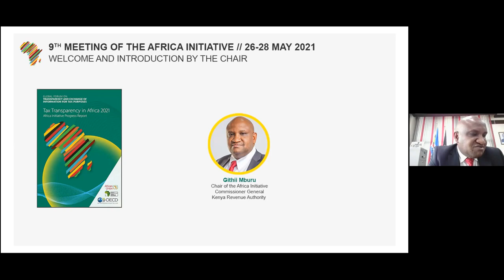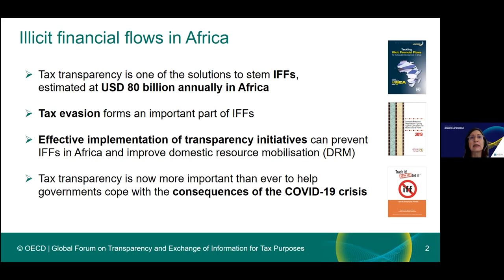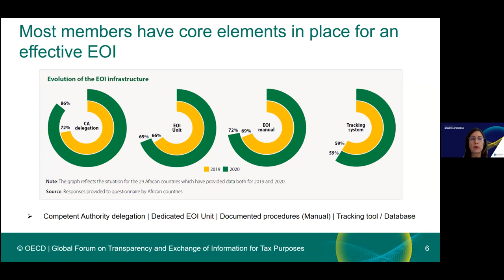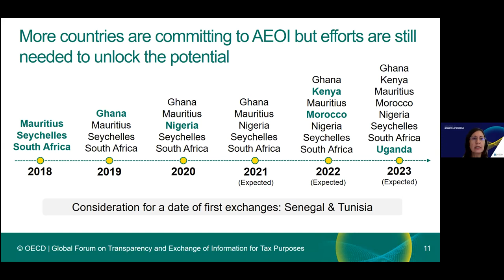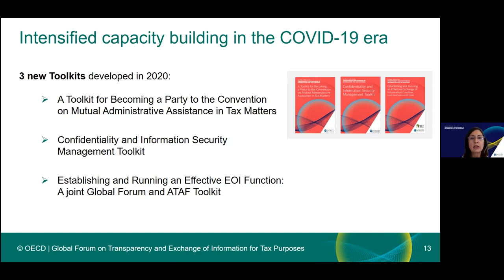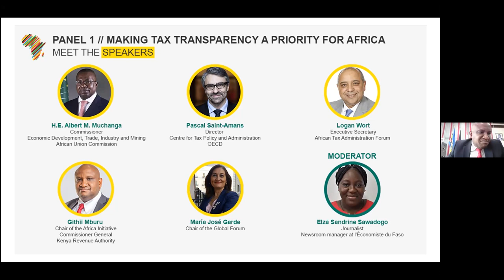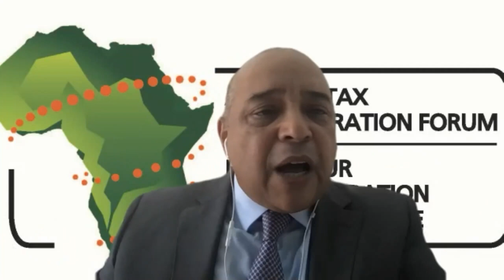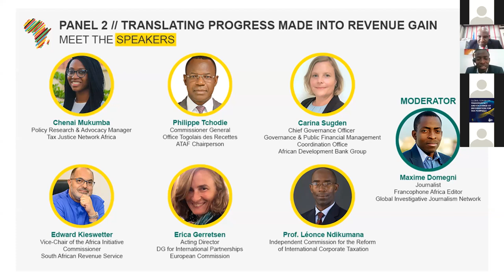Launch event: Tax Transparency in Africa 2021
The annual release of Tax Transparency in Africa is a key output of the Africa Initiative. It informs decision makers and citizens, by providing comparable statistics on tax transparency as one of African countries’ responses to the issue of illicit financial flows. Tax Transparency in Africa 2021, the third edition of the Africa Initiative Progress Report, will present the most recent progress made on the two pillars of the Initiative: (i) raising political awareness and commitment in Africa and (ii) developing capacities in African countries in tax transparency and exchange of information.

Tax Transparency in Africa 2021 was officially launched on Wednesday 26 May 2021, via a live webinar featuring speakers from the African Union Commission, the African Tax Administration Forum, the African Development Bank, the Global Forum, the OECD, the European Union Commission, the Independent Commission for the Reform of International Corporate Taxation, Tax Justice Network Africa as well as representatives from various African tax administrations.